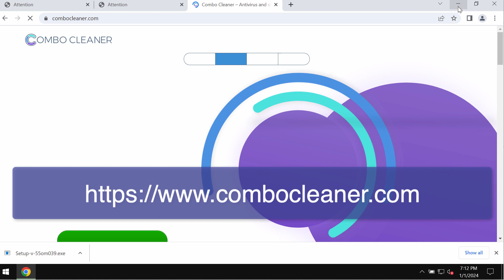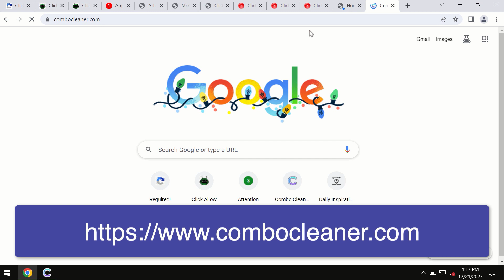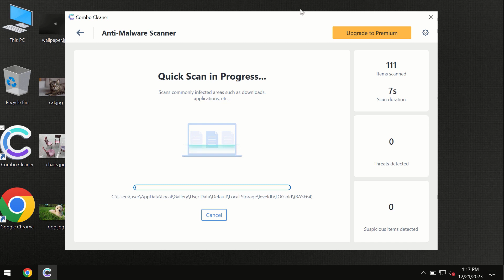Griolamtor.com filthy pop-up removal solution.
Griolamtor.com is a malicious site. Don't interact with these pop-ups. Remove them with Combo Cleaner Antivirus via the official or, optionally, use the manual tips given in the video.